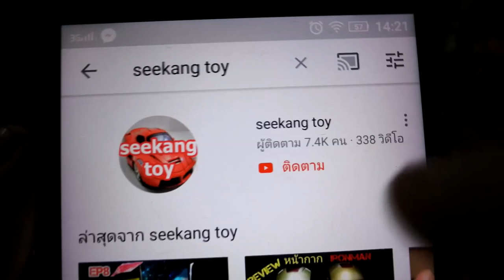รถเหล็ก M2 1960 VOLKSWAGEN DELIVERY VAN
รถเหล็ก M2 1960 VW DELIVERY VAN
เป็นอีกค่าย ที่ผมมีรถไม่ถึง 5 คัน มีโอกาศ ได้เจอที่เฟส พี่ชายท่านนึงซึ่งขายพอดีและ ไม่พลาดโดยประการทั้งปวงเพราะ เป็นคนชอบ รถเก่ารถคลาสสิค ไปติดตามกัน ว่าลายละเอียดลูกเล่นเป็นยัง ไง กันนะครับ